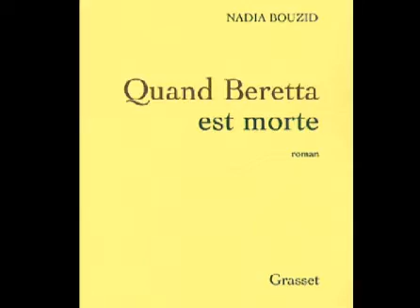Quand Beretta est morte par Nadia Bouzid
"Quand Beretta est morte" raconte un moment de la vie d'une adolescente, amoureuse d'une belle et radicale condisciple, mais dont l'idylle va bientôt tourner au cauchemar. Muriel Beyer a rencontré Nadia Bouzid.